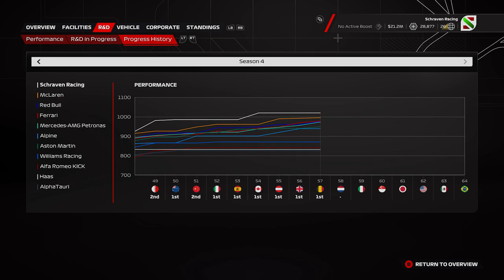F1 23 MyTeam Career Mode #58: STRATEGIE ZORGT VOOR EEN SPANNEND EIND!!! (Nederlands/Dutch)